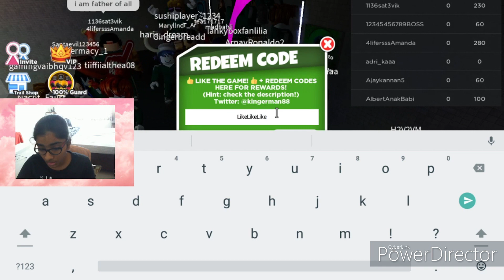Playing Squid Games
Thank you very much for watching and have an amazing rest of your day! :)